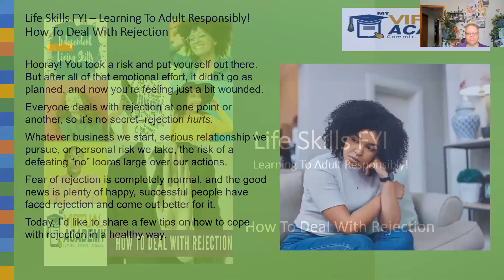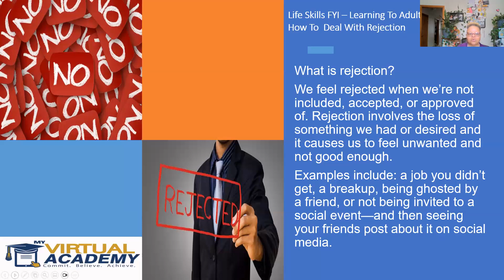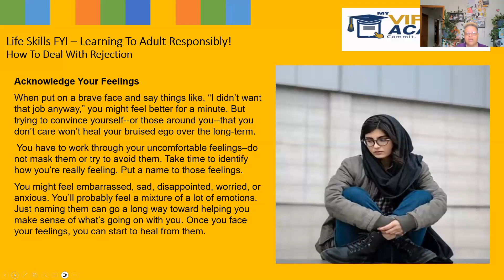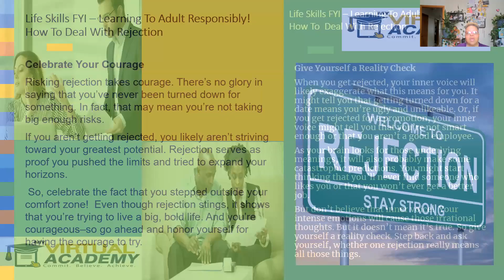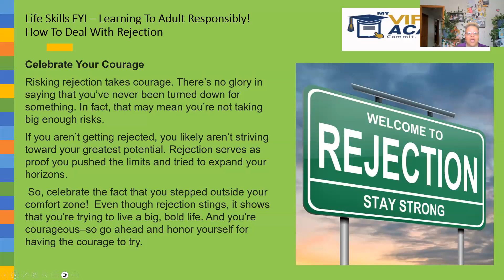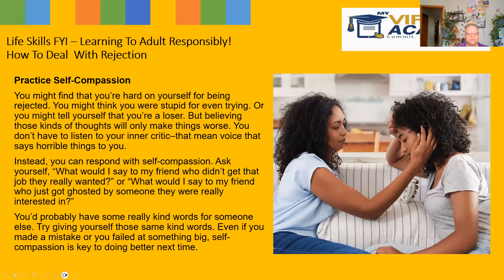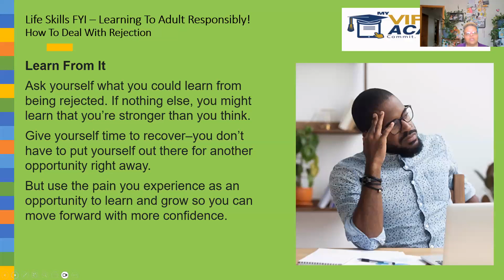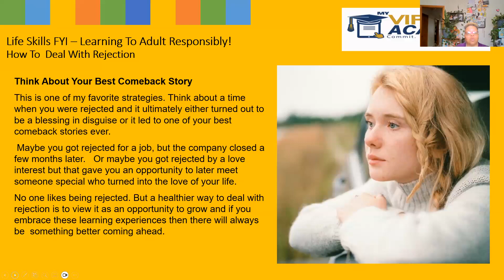Life Skills FYI - How To Deal With Failure And Rejection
My Virtual Academy educational seminar with Toni Cureton discussing How To Deal With Failure And Rejection.